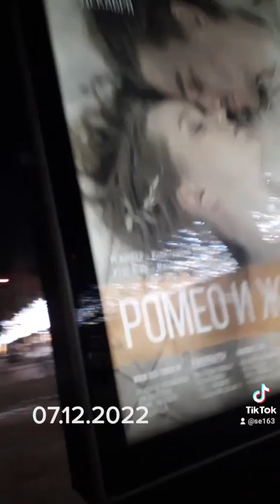Новогодняя улица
видео блог